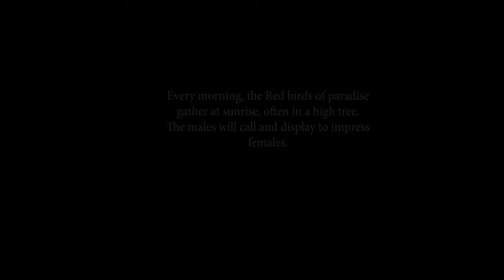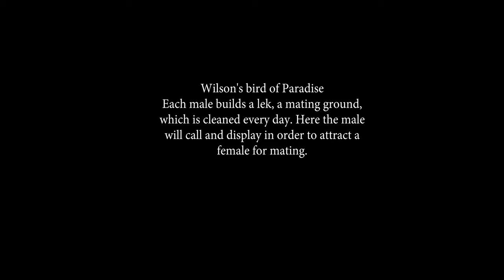Birds of Paradise Waigeo, Raja Ampat, Indonesia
A few clips showing two birds of paradise in action: The Red and Wilson's bird of Paradise.